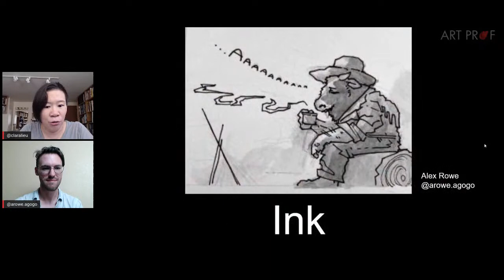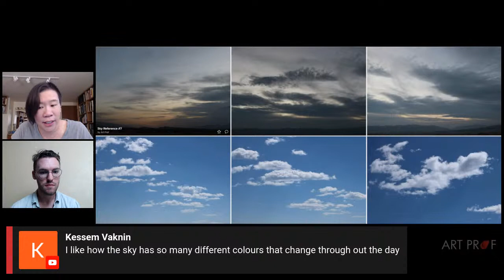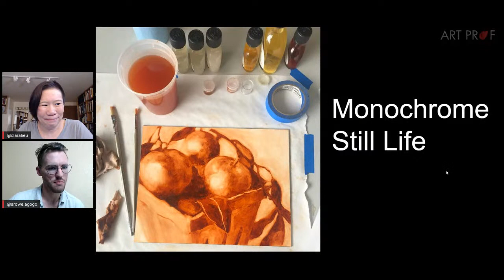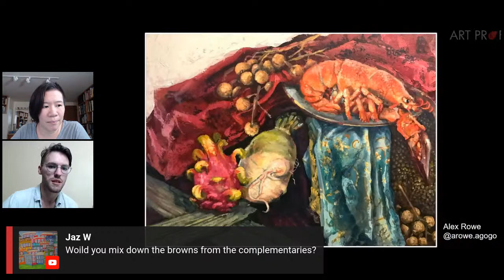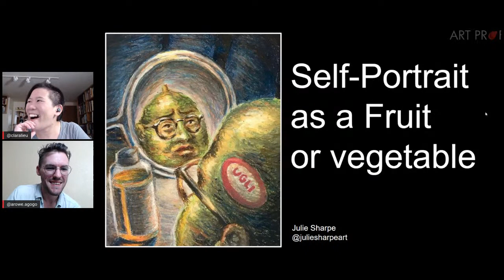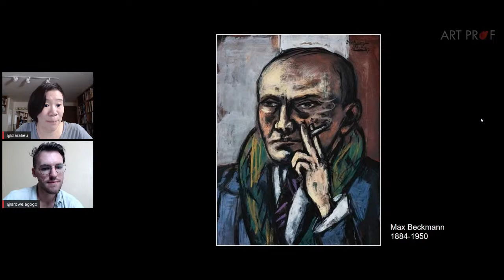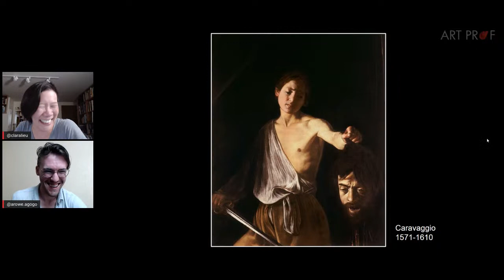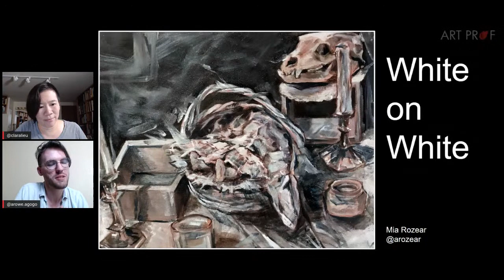Self-Taught Artists PAINTING Curriculum 2: Prompts, Art Fundamentals for Beginners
This video is part of a painting curriculum that provides prompts that will stimulate all areas of painting, and that can be done in any paint media: color, brushwork, thumbnails, composition, and more in order to gain a well rounded skill set in painting. Discussion led by Art Prof Clara Lieu and Teaching Artist Alex Rowe. and part 3

• Portfolio critiques
• Artist calls

• Pro development
• Portfolio critiques

👂AUDIO EQUIPMENT
96 Pack Acoustic Panels Studio Foam Wedges 1" X 12" X 12"